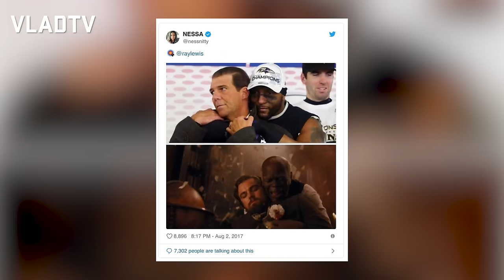Jalen Rose on Kobe, Jordan, Kaepernick, Jay Z, LaVar, Magic, Fab Five, Molly (Full Interview)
Basketball legend and sports commentating standout Jalen Rose stopped by VladTV for a candid interview. Jalen gave his thoughts on the Kaepernick situation, what colleagues of his like Marcellus Wiley had to say about Kap, and how he felt about Hov's new deal with the NFL. He also talked basketball and gave his take on Jordan, Kobe, and his Fab Five days.